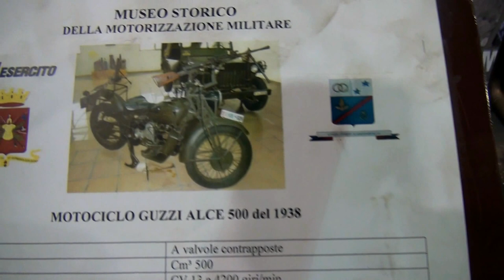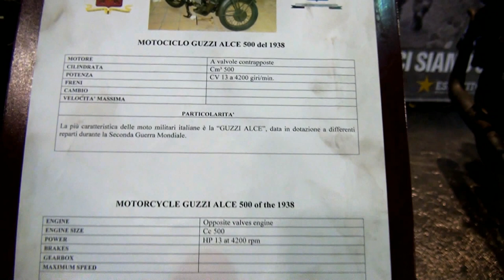Mitragliatrice 2 Guerra Mondiale su Motocicletta Alce Moto Guzzi EI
Motocicletta dell'esercito Italiano della 2 Guerra Mondiale Moto Guzzi alce con una mitragliatrice montata sullo sterzo.